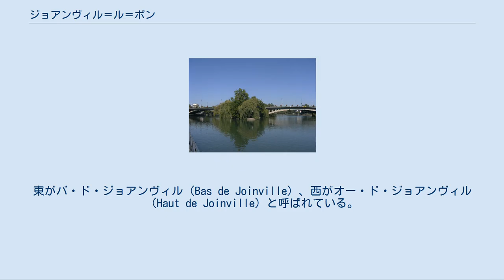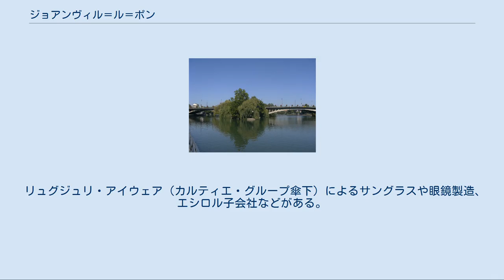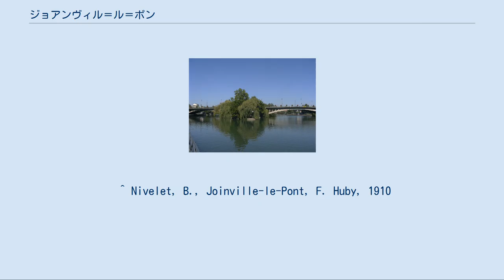ジョアンヴィル＝ル＝ポン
ジョアンヴィル＝ル＝ポン （Joinville-le-Pont）は、フランス、イル＝ド＝フランス地域圏、ヴァル＝ド＝マルヌ県のコミューン。
 県内のジョアンヴィル＝ル＝ポンの位置 ジョアンヴィル＝ル＝ポンは、マルヌ川の流れによってコミューン域内が東西に分けられている。
東がバ・ド・ジョアンヴィル（Bas de Joinville）、西がオー・ド・ジョアンヴィル（Haut de Joinville）と呼ばれている。
マルヌ川に浮かぶファナック島、サン・ペール島もジョアンヴィル＝ル＝ポンに属する。
 コミューン内を東から西へ向けてA4高速道路がまたがり、マルヌ川とファナック島には有名なジョアンヴィル橋が架かる。
それによってRER A線が通じ、ジョアンヴィル＝ル＝ポン駅が置かれている。
 コミューンは、ノジャン＝シュル＝マルヌ、シャンピニー＝シュル＝マルヌ、サン＝モール＝デ＝フォッセ、メゾン＝アルフォール、サン＝モーリス、ヴァンセンヌの森を通じパリと接する。
 マルヌ河岸のマリーナ 昔、ジョアンヴィル＝ル＝ポンはサン＝モール＝デ＝フォッセの一部であった。
フランス革命後、コミューンとして分離し、ラ・ブランシュ＝デュ＝ポン＝サン＝モール（La Branche-du-Pont-de-Saint-Maur）と名づけられた。
1831年、ルイ・フィリップ王の王子であるジョアンヴィル公フランソワによって、コミューンにジョアンヴィルの名が与えられ、オート＝マルヌ県にあるジョアンヴィルと区別するために、橋を意味するル＝ポンが付け加えられた。
 ジョアンヴィル＝ル＝ポンの地に初めて橋が架けられたのは1205年のオラン橋で、目的は大半が戦争のためだった。
1590年4月、アンリ・ド・ナヴァール（アンリ4世）は、橋の2箇所に大砲と15,000人の兵を置いた。
1649年にはフロンドの乱の支持者らに橋は破壊され、1652年には大コンデの兵士たちも同じことをした。
 1790年、ボニファス・ド・ミラボー子爵の主導により、木材商人エドム・ルルーにまとめられたラ・ブランシュ＝デュ＝ポン＝サン＝モールの住民ら（1793年当時403人）は独立したコミューンをつくった。
ルルーは初代市長となった。
 1870年、普仏戦争におけるパリ攻城戦当時、ジョアンヴィル＝ル＝ポンには首都機能が移されていた。
プーランジュ城は、血なまぐさいシャンピニーの戦いの際には戦略上の要所であった。
シャンピニーとジョアンヴィルをフランスとドイツ両軍が争い、フランス軍はジョアンヴィル橋を破壊した。
 ジョアンヴィル＝ル＝ポンは、19世紀以降にマルヌ川沿いにできたギャンゲットのため特に知られている。
パリ市民は、バスティーユ/ラ・ヴァレンヌからの鉄道路線（現在のRER路線）で土曜日の休暇を過ごしにやってきた。
週末を過ごすための別荘が川沿いに建てられた。
この時代のジョアンヴィル＝ル＝ポンを、エミール・ゾラ作『ボヌール・デ・ダム百貨店』などの小説作品で知ることができる。
現在もシェ・ジェジェーヌなど、数軒のギャンゲットが観光期の週末に営業している。
 第一次世界大戦中のジョアンヴィルには、カナダ人病院が置かれた。
1921年にはパテが映画撮影所を設置し、様々な困難に見舞われながら1987年まで存続した。
1929年、パリ市はヴァンセンヌの森全体を統合したため、ジョアンヴィルはヴァンセンヌ競馬場や国立スポーツ研究所といった一部を失った。
 1971年、マルヌ川とポランジ地方にある130軒の住宅を解体したうえでA4道路が建設された。
 リュグジュリ・アイウェア（カルティエ・グループ傘下）によるサングラスや眼鏡製造、エシロル子会社などがある。
 ^ Nivelet, B., Joinville-le-Pont, F. Huby, 1910